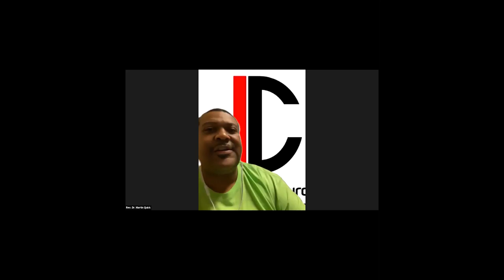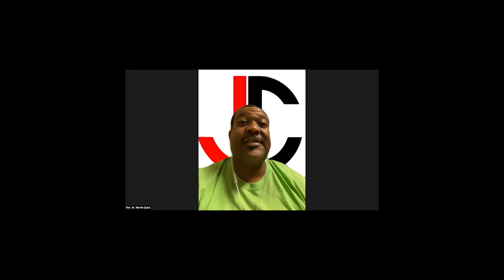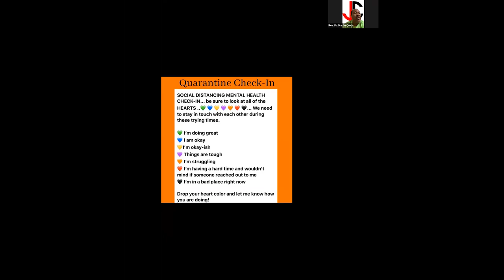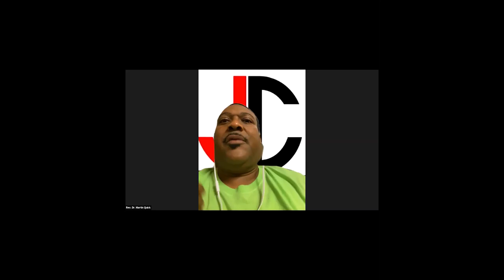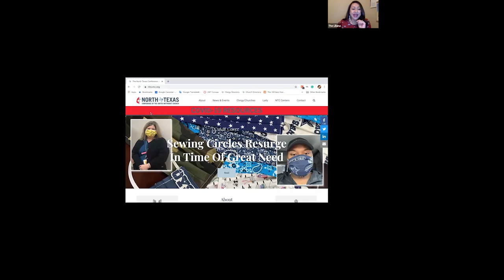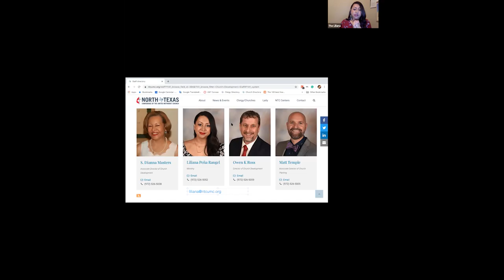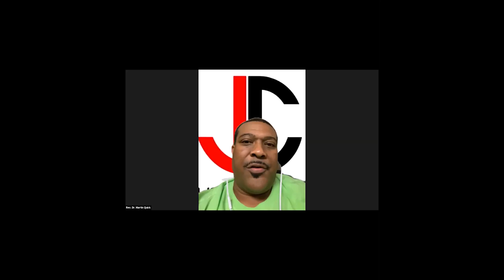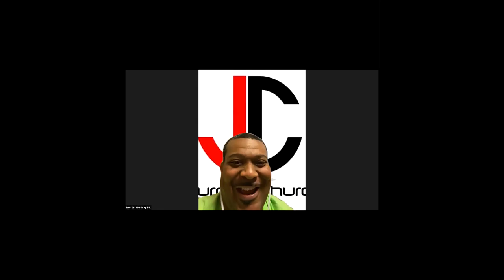Gathering New Faces Online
Hosted by Matt Temple and the Center for Church Development at the North Texas Conference of the UMC. Speakers were Rev. Dr. Martin Quick, Rev. Baranda Fermin, Rev. Richie Butler and Rev. Jonathan Perry. Held April 23, 2020.